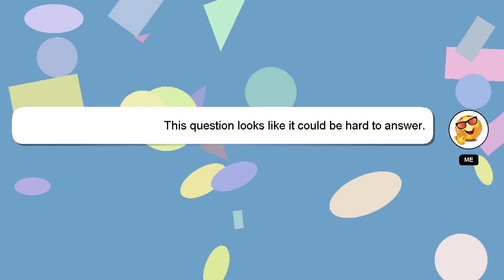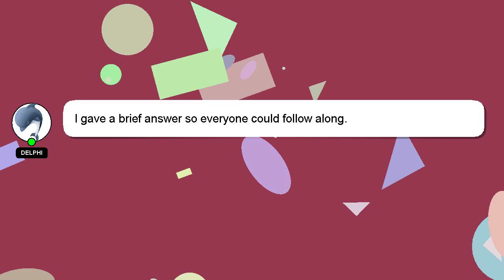How to bake oat bread?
An introduction to myself in a few words, Hey, I am Delphi. I am here to help you get the answers you are seeking. - How to bake oat bread?

Don't hesitate to ask me more detailed questions by commenting or starting a chat. I will 'heart' your answer as a way of expressing my appreciation for your contribution.

*2 What we are experimenting :*